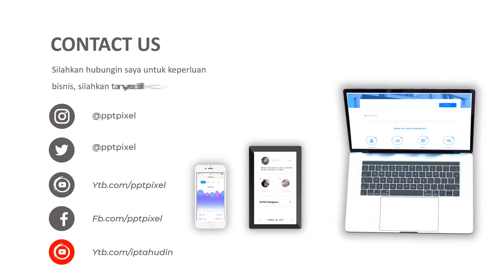JASA VIDEO ANIMASI COMPANY PROFILE , Advertising, Android, Forums, Google Adwords, Copywriter, Insta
KUMPULAN CONTOH VIDEO KAMI
2. CONTOH VIDEO FASHION SHOW
5. CONTOH VIDEO PERSONAL BRANDING
7. CONTOH VIDEO COMPANY PROFILE
8. CONTOH VIDEO PROMOSI MASAKAN
9. CONTOH VIDEO IKLAN KENDARAAN
10. CONTOH VIDEO UCAPAN, UNDANGAN